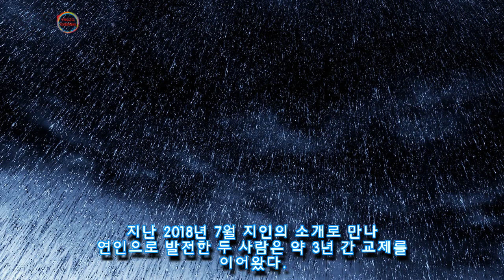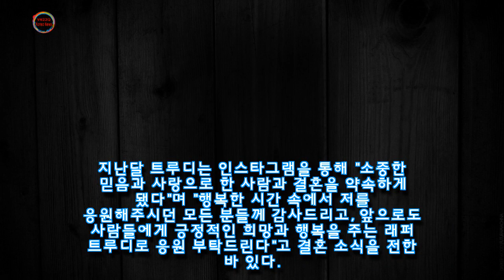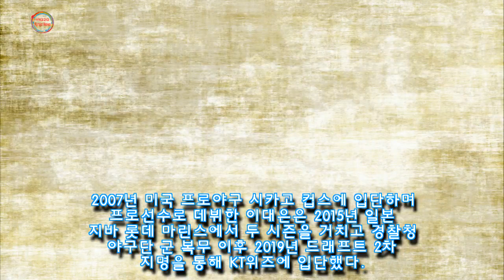래퍼 트루디♥KT 투수 이대은, 3년 열애 끝 오늘(5일) 결혼